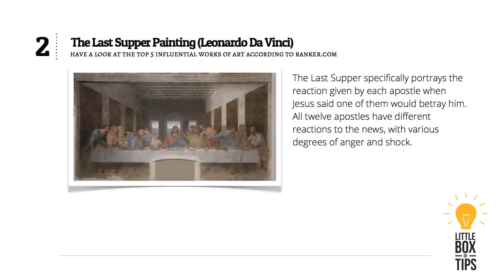5 Influential Works Of Art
Have a look at 5 influential works of Art chosen by ranker.com.